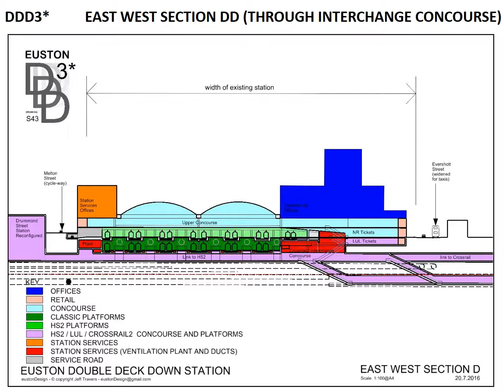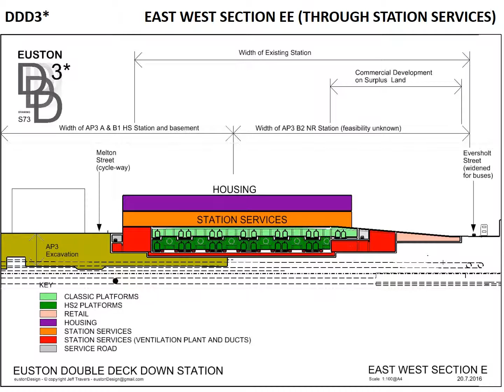VIDEO1 Plans and Sections